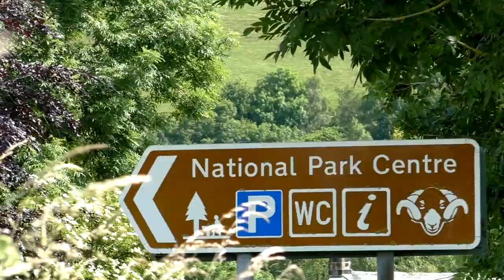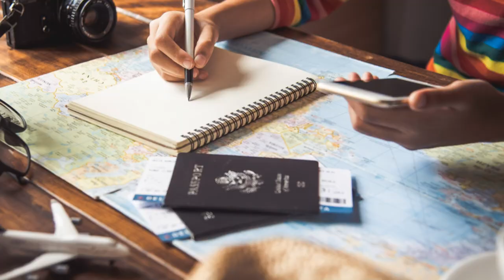Discover Maliau Basin, the Lost World of Sabah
Embark on a journey to Maliau Basin, also known as Sabah's Lost World, a hidden gem nestled in the heart of the Sabah rainforest. This remote wilderness is a biodiversity hotspot and a conservation area, making it a paradise for eco-tourism and nature conservation enthusiasts. Explore the untouched beauty of this tropical paradise, go bird watching, and engage in wildlife exploration like never before. Join us for an unforgettable Borneo adventure filled with jungle trekking and environmental preservation in this pristine landscape. Discover the wonders of Maliau Basin, where every step unveils the magic of nature's splendor.

Discover the enchanting Maliau Basin, a sanctuary teeming with unique plant and animal species. This biodiversity hotspot offers unparalleled trekking adventures, with trails leading to stunning waterfalls and breathtaking viewpoints. Whether you're a seasoned hiker or a nature enthusiast, you'll find paths that suit all levels. Marvel at over 300 species of birds and enjoy the thrill of night drives to witness elusive nocturnal creatures. The pristine waterfalls provide a perfect backdrop for relaxation. Remember to secure permits and follow conservation guidelines to help protect this natural treasure. Join us as we explore the magic of the Maliau Basin! 🌿🌊🦜

OUTLINE:

00:00:00 Unveiling Sabah's Hidden Gem
00:01:50 A Journey into Maliau Basin's Heart
00:03:38 Birdsong in Sabah’s Lost World
00:05:10 Unveiling Maliau’s Nocturnal Secrets
00:06:03 Waterfall Dips and Tranquil Moments
00:06:51 Protecting Maliau Basin’s Legacy
00:07:39 Essential Tips for Maliau Basin Explorers
00:08:29 Accommodation Amidst Untamed Beauty
00:09:12 Preserving Maliau Basin for Generations to Come
00:09:46 Embark on Your Maliau Basin Adventure
00:10:31 Leaving Only Footprints Behind